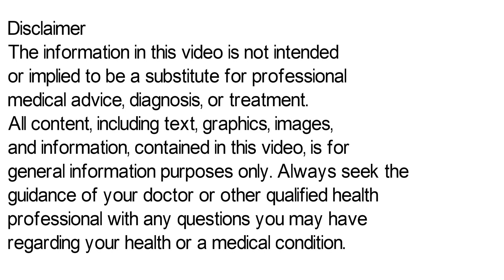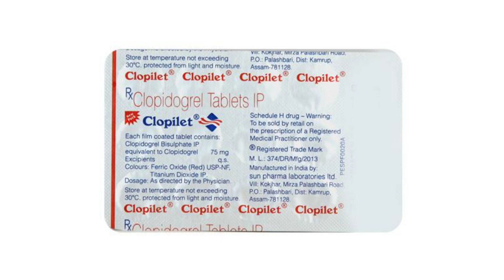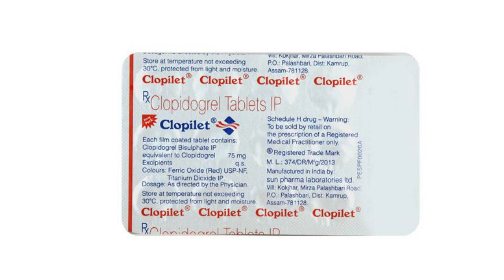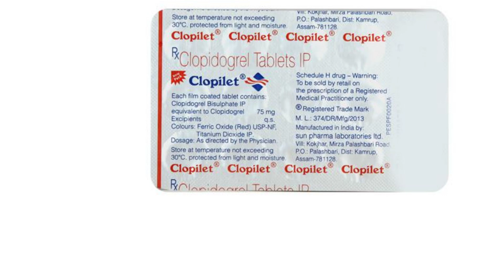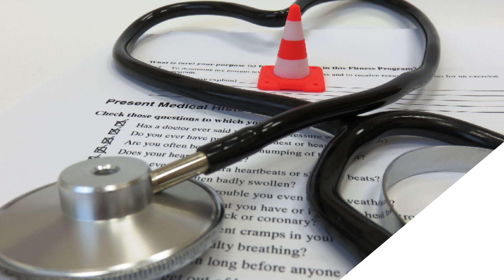Clopilet Tablet Uses & Side Effects in Hindi | Clopilet Tablet Ke Fayde Aur Nuksan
clopilet tablet uses & side effects in hindi | clopilet tablet ke fayde aur nuksan | how to use clopilet tablet. in this video, we will discuss what are the uses and benefits of clopilet tablet. How to use clopilet tablet. We will also discuss what are the side effects of clopilet tablet. Watch the complete video for detailed review of clopilet tablet in hindi.